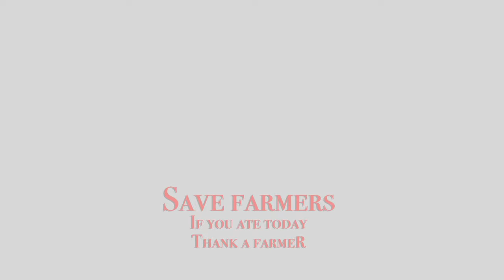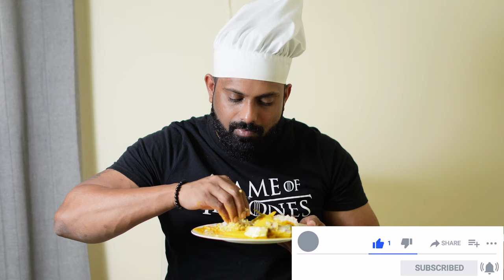മാങ്ങയിട്ട മീൻ കറി | Fish Curry With Raw Mango Recipe In Malayalam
this is one of the best fish dish from kerala the sauce is thick , creamy, and super silky in texture. this dish has a bit sweet side from coconut milk and heat from the chilly and tangy taste from lemon over all its a comfort food for many people

Raw Mango Fish Curry Recipe | Bursting with Flavors and Tanginess!
Spicy Kerala Fish Curry with Raw Mango | A Twist of Tangy Goodness!
Mangaittu Meen Curry | Experience the Authentic Taste of Kerala!
Raw Mango Fish Curry | A Delightfully Spicy and Tangy Combination!
Indulge in the Richness of Mangaittu Meen Curry | A Kerala Favorite!
MrChef Presents Raw Mango Fish Curry | A Culinary Adventure in Every Bite!
Taste the Exquisite Blend of Spices in Spicy Kerala Fish Curry with Raw Mango!
Unlock the Secrets of Mangaittu Meen Curry | A Classic Kerala Recipe!
Raw Mango Fish Curry | The Perfect Balance of Spice and Tang!
MrChef's Mangaittu Meen Curry | A Lip-Smacking Journey to Coastal Delights!

raw mango fish curry
how to make kerala fish curry
mango fish curry
fish curry
fish mango curry
fish mango curry kerala style
kerala fish curry with raw mango
how to make fish mango curry
easy kerala fish curry
fish curry with mango
raw mango fish curry recipe
fish curry kerala style
kerala style fish mango curry
mango fish
manga ittuvecha meen curry
fish mango curry
mango fish curry
fish curry
fish curry recipe
mango curry
mango fish curry recipe
paragon style fish mango curry
kerala fish curry
manga ittuvechameen curry / mango fish curry
avoli fish mango curry
mango fish curry malayalam
meen curry
mango fish curry kerala style
fish recipe
mango fish recipe